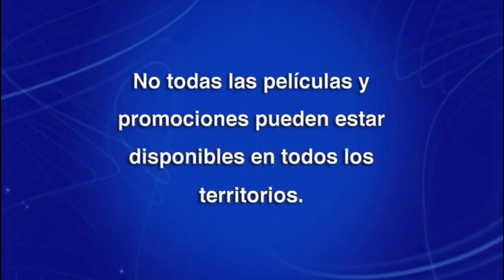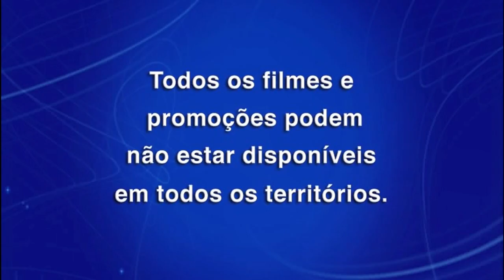Iron Man y Hulk: Héroes Unidos DVD Menu 2013 en inglés, francés, español y portugués